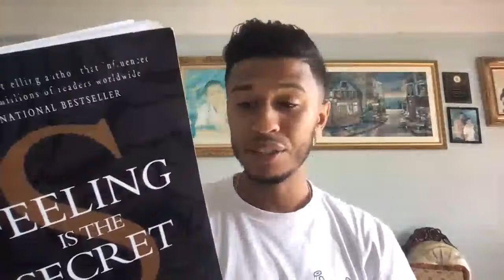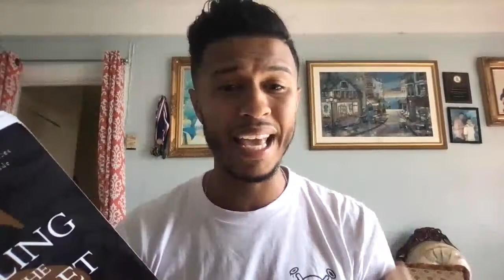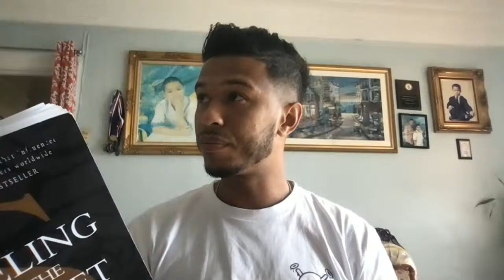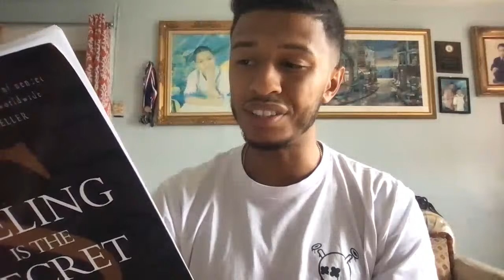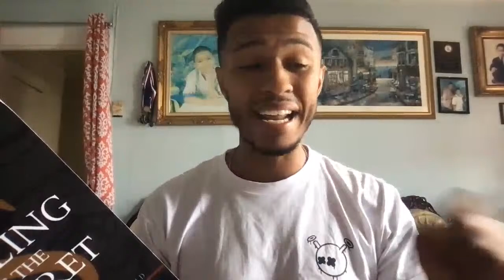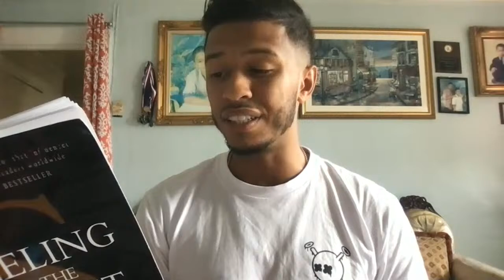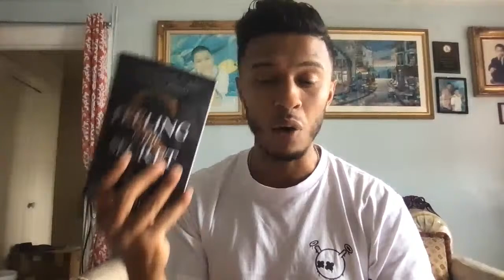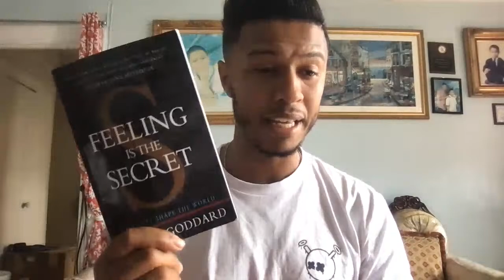THE LAW & IT'S OPERATION PART 2